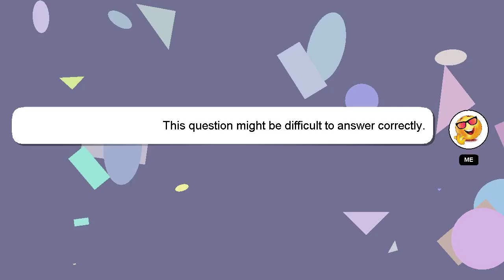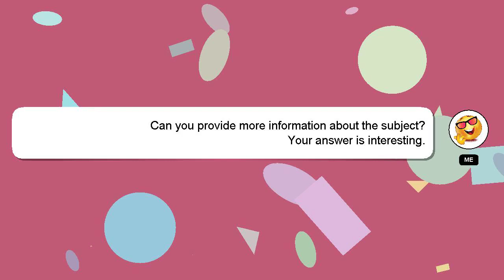How to make slime out of salt?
A quick introduction about me, Hello, I am Delphi. I am here to help you get the answers you are seeking. - How to make slime out of salt?

I welcome your comments and chats if you have more detailed queries. Your answer will be recognized and appreciated, and I will 'heart' it to show my appreciation.

*2 What we are experimenting :*